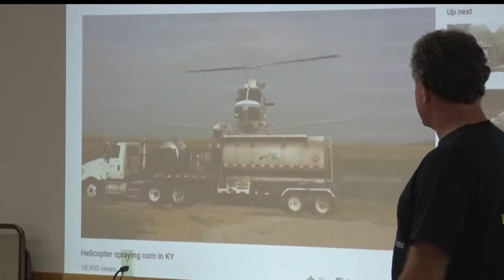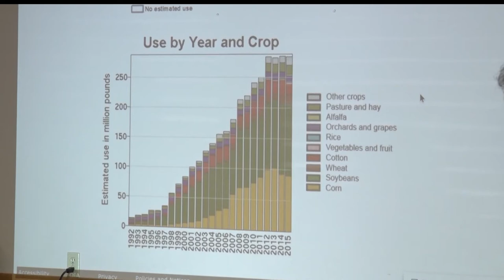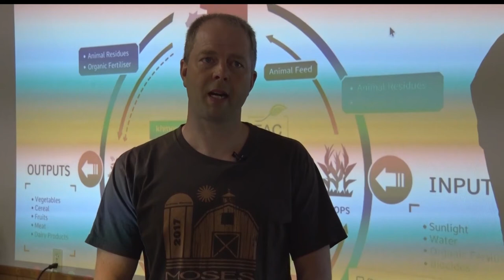Cass County Learns About Potentially Harmful Ways of Farming